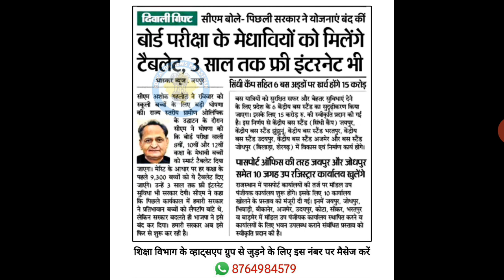🔥 हजारों विधारथियों के लिए खुशखबरी || गहलोत का बड़ा फैसला